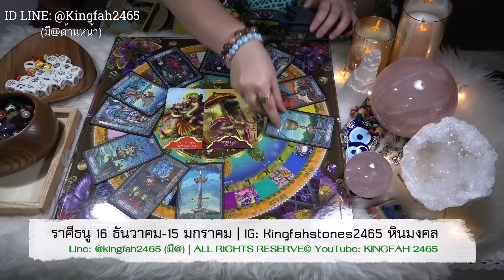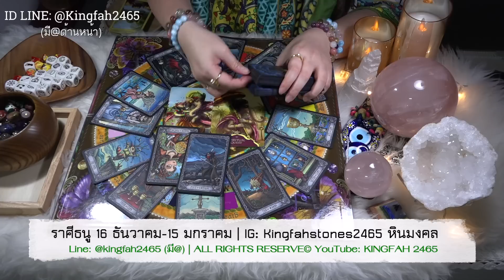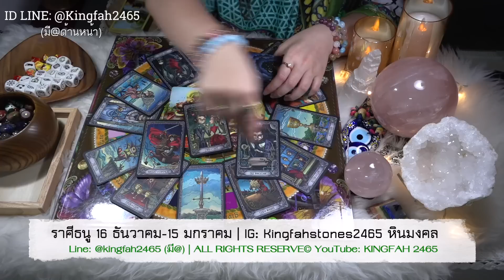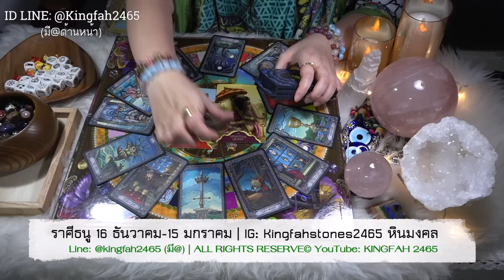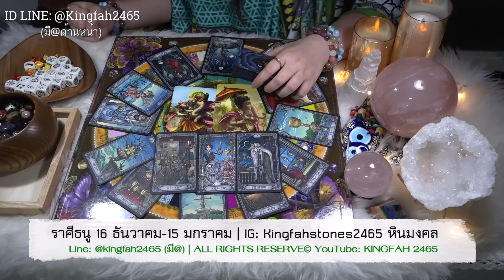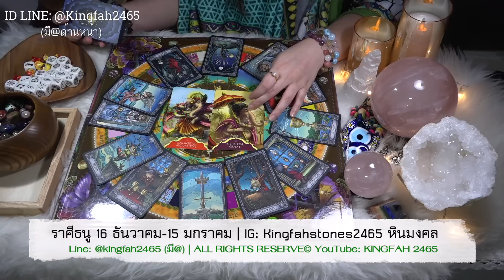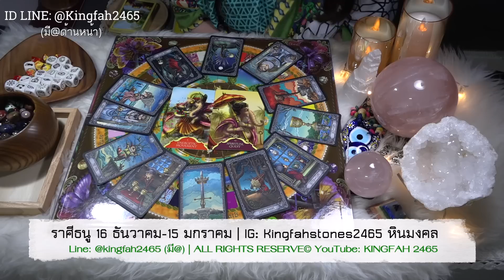ราศีธนู ธันวาคม 2562 | ได้รับข่าวดี! จังหวะที่ดีเข้ามา | ดูดวง อ.กิ่งฟ้า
ดูดวง ราศีธนู ธันวาคม 2562 | อ.กิ่งฟ้า

เพื่อเป็นกำลังใจให้อาจารย์กิ่งฟ้าผลิตคลิปต่อไปในอนาคต
ขอบคุณแฟนช่องที่ติดตามกันมาตลอด 4 ปีค่ะ ♥️✨🙏🏻✨

(จะ update หินแท้พลังงานบริสุทธิ์/lifestyle/คำสอน)

-EP.97 เทวดาประจำตัว

- อาจารย์มีเจตนาอยากให้ FC ทุกท่านดูเป็นแนวทางแต่เพียงเท่านั้น เป็นการกุศลทำนายเป็น GENRAL ORACLE/TAROT READING ดูดวงทำนายโดยกว้างเพื่อเตือนสติและนำเป็นแนวทาง
- [ NOTICE ] คลิปทั้งหมดในช่องของอ.กิ่งฟ้าทำเป็นการกุศล สำหรับแนะนำทางที่เตือนสติ สิ่งที่ต้องระวังในชีวิตประจำวันโดยกว้าง ไม่ได้เจาะจงรายบุคคล ฉะนั้นจงดูอย่างมีสติอย่างมงายในการดูดวง  แต่ดูเพื่อเป็นแนวทางหรือ guideline ชีวิตโดยคร่าว โปรดดูอย่างมีสติและเมตตาจิต เพราะคุณจะได้ข้อคิดไม่มากก็น้อยจาก Youtube ของอ.กิ่งฟ้าที่ตั้งใจทำให้ทุกท่าน หากอาจารย์พูดผิดประการใดในคลิป ต้องกราบขออภัยไว้ ณ ที่นี้ล่วงหน้า "สุดท้ายนี้จงอย่าลืมว่าตัวของท่านเองเป็นตัวกำหนดชะตาของตัวท่านค่ะ"

หมายเหตุ!! :: อ.กิ่งฟ้างดดูดวงแบบส่วนตัวไม่มีกำหนดนะคะ เนื่องจากตอนนี้มีธุรกิจที่ต้องดูแลมากมายและกิ่งฟ้าต้องดูแลคุณพ่อคุณแม่ด้วยค่ะ แต่ดวงการกุศลใน Youtube จะยังคงดำเนินต่อไปอย่างแน่นอน เพราะตั้งใจทำเป็นการกุศลมาหลายปีแล้วค่ะ [ ทำนายส่วนตัว (มีค่าครูหรือค่าบริการในการทำนายดวงแต่ละบุคคล) ผ่านทางการโทรศัพท์ ONLINE | ใช้ศาสตร์ทำนายดวงเป็น ไพ่พระพิฆเนศสากล Whispers of Lord Ganesha | ไพ่ยิปซี หรือ Tarot Cards  | ไพ่ Oracle Cards | ทำนายและเปลี่ยนเบอร์โทรศัพท์ประสบการณ์8ปีเต็ม | รับสอนไพ่พระพิฆเนศสากลหรือไพ่อื่นๆแบบส่วนตัวและกลุ่ม | จัดหินมงคลเสริมดวงชะตา | ทำนายและตั้งชื่อจริงชื่อเล่นแบบสุตรมงคลพระร่วงและพลังจักรวาล | แก้และเลือกตัวเลขสารพัด | ตั้งหรือออกแบบเลขรหัสต่างๆ พร้อมคำแนะนำเพื่อชีวีตหรือดวงชะตาที่ดีขึ้นค่ะ ]

- [ WARNING I ] คุณสามารถกด SHARE แชร์คลิปได้ แต่ไม่อนุญาตให้ดูดคลิปโดยการ re-upload คลิปใหม่เอง ไปลงเพจอื่นๆเพื่อผลประโยชน์ส่วนตนไม่ว่ากรณีใดๆ (ถึงจะให้ credit ก็ตาม) YouTube มีปุ่มให้กด Share และนำลิงค์ไปแปะได้อย่างถูกต้อง เพราะทุกคลิปที่ทำมีลิขสิทธิ์ถูกต้องตามกฎทุกประการ หากพบเจอ จะแจ้งความดำเนินคดีตามกฎหมายแน่นอน เพราะถือว่าเป็นลิขสิทธิ์ทางปัญญา ซึ่งกิ่งฟ้าใช้เวลาทุ่มเทอย่างหนักในการทำแต่ละคลิปออกมา แต่หากคุณขโมยไปถือว่าคุณไม่มีจริยธรรมเป็นอย่างยิ่ง ขอบคุณที่เข้าใจค่ะ

- [ WARNING II ] : มีคนบางกลุ่มตั้งใจลอกเลียนรูปแบบแม้แต่คำเขียนของอ.กิ่งฟ้า โดยการ copy and paste และปรับแก้ให้เป็นของตนเองอย่างง่ายดาย โดยไม่ได้ใช้ความคิดของตนเองในการพิมพ์จากใจจริงออกมา ขอให้รับทราบว่า “ทุกคนต้องหาเอกลักษณ์หรือ STYLE (UNIQUENESS) เป็นของตนเอง” อย่าลอกเลียนแบบใคร “เพราะเท่ากับคุณฆ่าตัวเองตั้งแต่เริ่มต้น” ขอบคุณที่ดูกิ่งฟ้าเป็นตัวอย่าง I might be your inspiration = กิ่งฟ้าอาจจะเป็นแรงบันดาลใจให้คุณ แต่อย่า Ctrl+C ไอเดียหรือคำเขียน เพราะต่อให้พยายามแค่ไหน คุณก็ copy ความเป็นอ.กิ่งฟ้าไม่ได้ ด้วยความปรารถนาดีค่ะ
เอกลักษณ์เป็นสิ่งที่สำคัญมากๆ
หากใครจะพยายามทำตามเอกลักษณ์ของเรา
เป็นกิ่งฟ้า กิ่งฟ้าอาจจะภูมิใจที่เป็นแบบอย่างให้
กิ่งฟ้าได้บุญ แต่...คุณจะไม่มีวันภูมิใจในตัวเอง